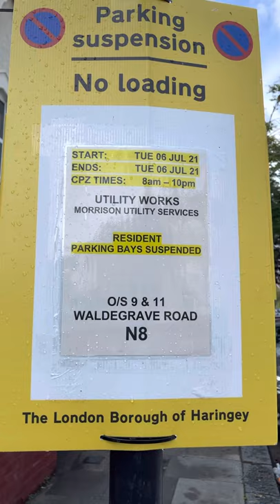Haringey parking suspended board confusing the public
The reason I appeal this penalty charge because of misleading boards with dates in the same street.
I have attached the picture which showed 8th July to 9th July 2021 parking suspended.

Once I found the parking warden taking pictures front of me not even a wearing mask. I asked why are you taking pictures even I have resident permits. He was telling me that he doing his job. That’s all. Then I found another board showed few steps that parking suspended 6th of July 2021.

It was confusing to public which board we should follow.